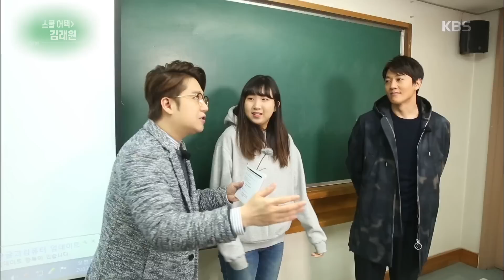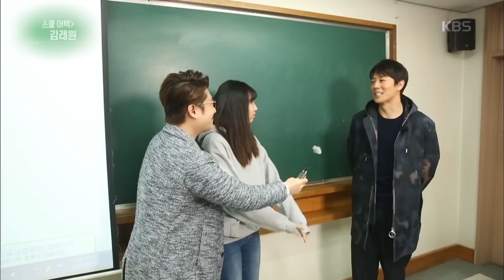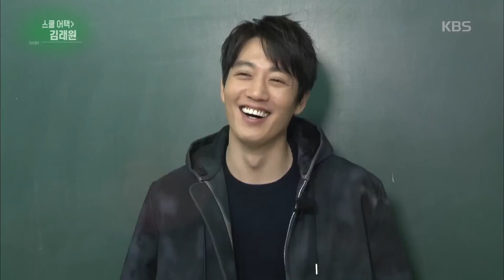연예가중계 Entertainment Weekly - 17학번 새내기들의 마음을 두근 거리게 만든 김래원.20170311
17학번 새내기들의 마음을 두근 거리게 만든 김래원